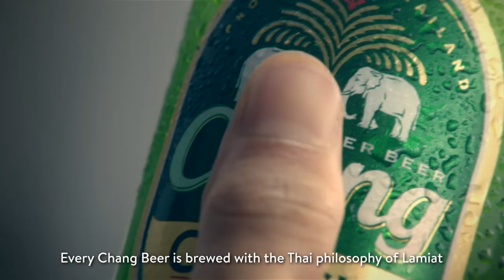Chang Beer Lamiat TVC (Harmony)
LaMiat: The taste of true Thai perfection starts with a distinctively Thai perspective – a philosophy that guides ChangBeer.